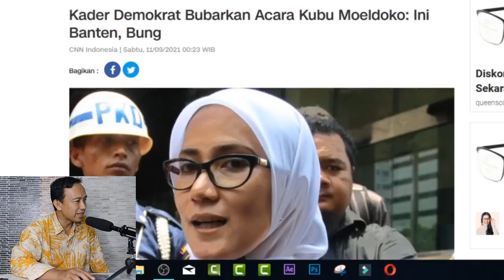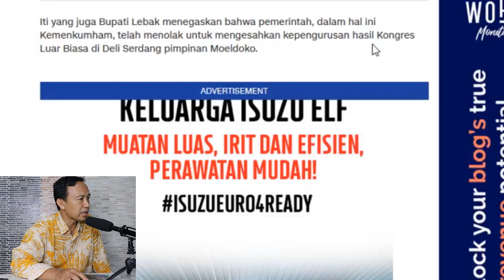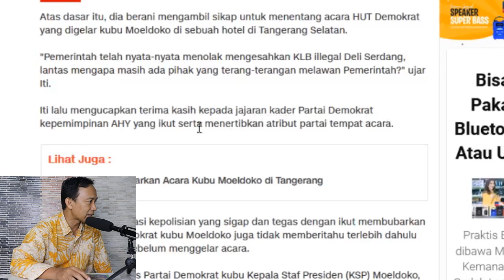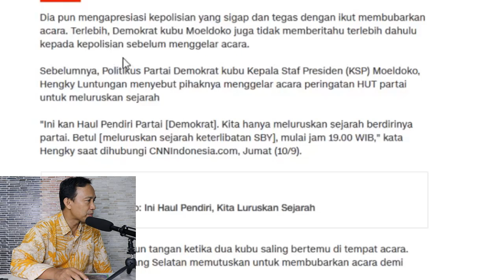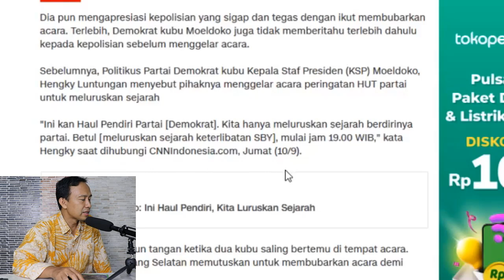GEREBEK!! KUBU AHY BUBARKAN ACARA HUT DEMOKRAT KUBU MOELDOKO, INI BANTEN BUNG !!